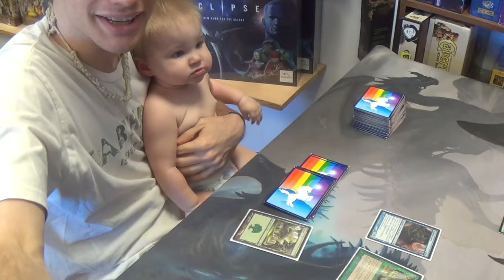Guess Who's Back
Evangeline is back! That's who! My adorable baby daughter, the one after whom I named my Legacy homebrew deck EVA, is here once again!

Now, the bad news is that, due to an unusual custody arrangement, I will no longer be able to attend Dragon Star Hobbies on most Sundays. You know how I don't record Standard matches much anymore? That's because I am typically working on those days. Most Sundays are now going to be in a similar situation, I'm afraid. I've been trying exhaustingly to record heavily on the two days that I am able to (both Modern, of course), but now I may be down to just one day at DSH per week. I apologize in advance for the lower output, but this is not anything over which I have any real control, I'm afraid; being able to afford to take care of my daughter as a single parent on the days that I have her has to be my primary concern; that precious girl means more to me than any other individual, as you can hopefully tell from this video and my previous ones about her.

As a result, some of the channel's content might switch to other games. My roommate and I are getting back Super Smash Bros Melee, this time competitively. Although I know that I am not going to have time to become an MLG pro and one day four-stock Armada, I do think that I can make good content of my relearning how to play (today will be my first time playing for more than fifteen minutes in seven years), then trying to master advanced techniques like Dash Dancing, Wavedashing, SHFFLing, not dying to Shiek's big tilts (I'm a Marth main) and more. My goal is to upload once or twice a week to the channel, both to keep myself practicing and to make up for having to make less TCG content.

Other than that, I was playing against my friend's Myr deck, and I readily admit that I was sandbagging against him. After all, he hadn't been winning up to that point, and winning is important to most of us for getting past the first section of the learning curve: adoption. The kid needed to win to feel good about playing, I thought, so I was more than happy to oblige.